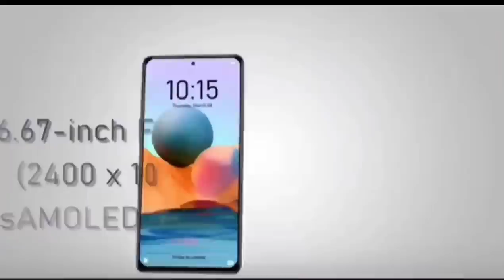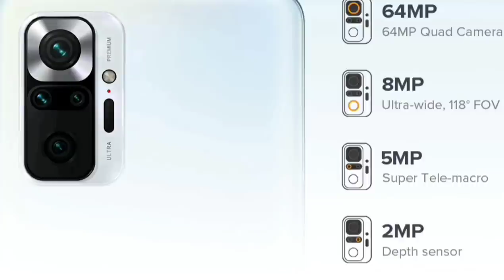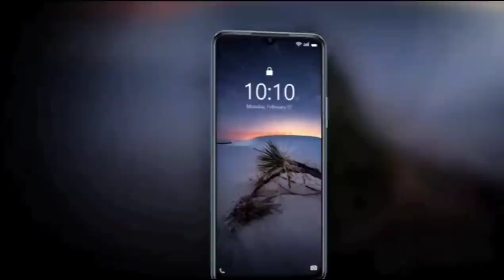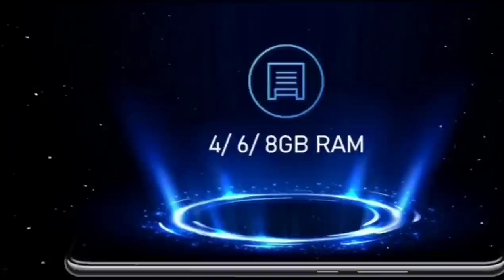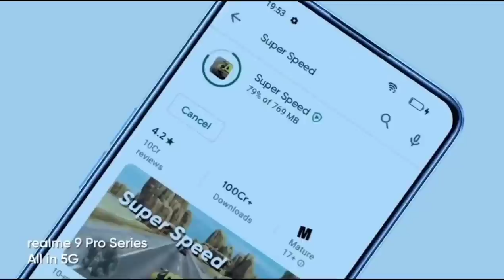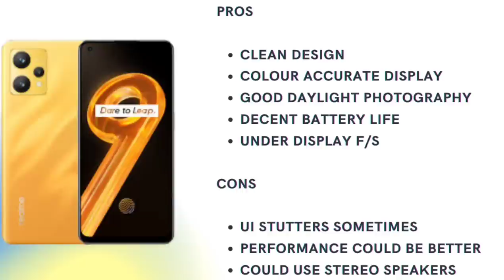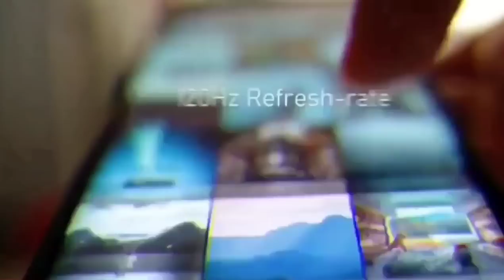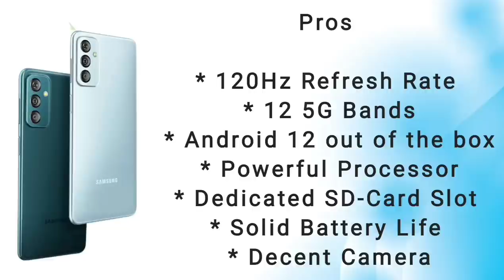Top 4 Best camera Phone Under 15000 in india 2022 | Best Phones Under 15000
Top 4 Best camera Phone Under 15000 in india 2022 | Best Phones Under 15000 | Best mobile under 15000

In this video we are going to talk about top 5 best gaming phone under 15000. These smartphones are loaded with great Specs like 6GB RAM, sAMOLED,  Gaming processor and so on...

BEST BUY LINKS 👇👇👇👇👇
BEST BUY LINKS 👇👇👇👇👇

Redmi Note 10 pro
IQOO Z6
Realme 9 5G SE
REALME NARZO 50
NOTE 11
SAMSUNG M33 5G

MY GEARS :-

Your Related Queries Solved:
gaming phone under 15000 snapdragon processor
5g phone under 15000
5g phone under 15000 in 2022
5g phone under 15000 best camera
5g phone under 15000 to 20000
5g phone under 15000 in india
5g phone under 15k
8gb ram phone under 15000 5g
8gb ram phone under 15000 gaming phone
8gb ram phone under 15000 vivo

best phone_under_15000
best phone_under_15000_in_indi
a_2022